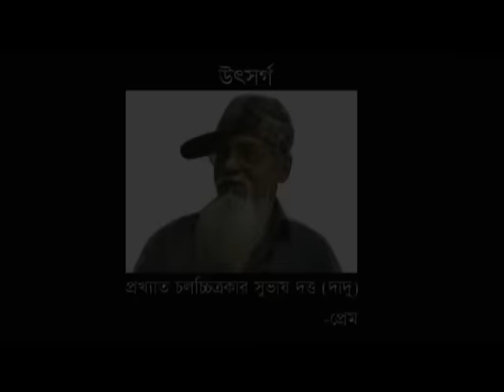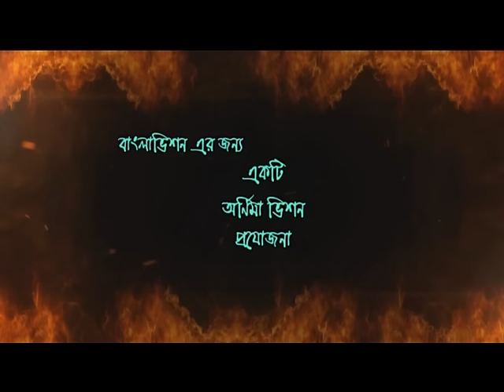Sohojatri 120 II Alvi II Prem II Sara Zerin II Mukti II Ahona II Dolon Dey II New Natok 2017 II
Script & Direction...Rijwan Khan
Produced by...
Production by...Ornima Vision
Chief asst.director...Monon Asad